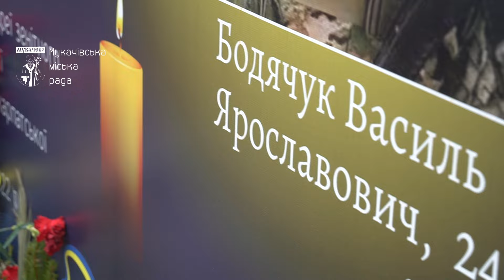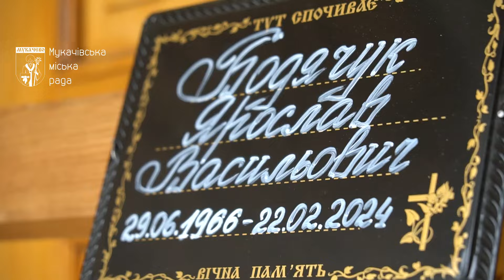У Мукачеві попрощалися з захисником, який втратив на війні сина та пішов на фронт, щоб помститися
У Мукачеві попрощалися з 57-річним захисником, який втратив на війні сина та пішов на фронт, щоб помститися
Втратила на війні сина та чоловіка: у Мукачеві прощалися з батьком загиблого захисника "Азовсталі", 57-річним солдатом Ярославом Бодячуком
У березні 2022 року Світлана Бодячук втратила на війні свого наймолодшого сина, 24-річного Василя, а сьогодні поховала чоловіка Ярослава, який у віці 57-років пішов на фронт, щоб помститися ворогу за свого сина.